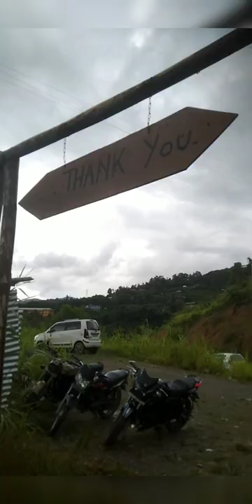Travel with us to Longding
A day well spent longding.